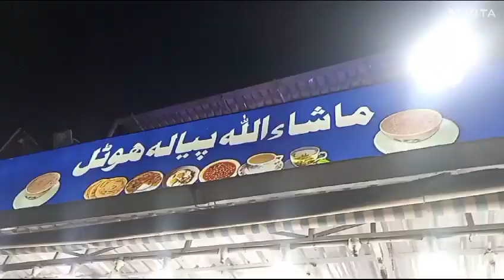chae parathe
chae paratha at Hyderabad